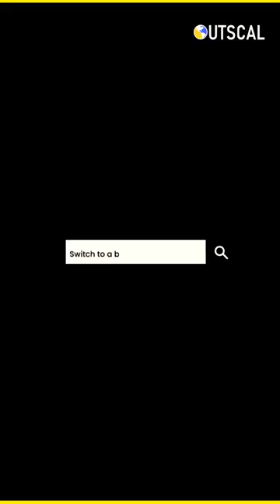This famous cheat code was a mistake!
The Konami Code, a legendary and enduring aspect of gaming history, originated in the late 1980s. It was created by Kazuhisa Hashimoto, a developer at Konami, for the NES version of the game Gradius.

During testing, Hashimoto found the game too difficult and needed a way to easily access power-ups. To address this, he designed a sequence of inputs on the controller: Up, Up, Down, Down, Left, Right, Left, Right, B, A. This combination granted the player a full set of power-ups.

The Konami Code's widespread popularity, however, truly took off with the release of Contra. In this game, entering the code gave players 30 extra lives, a huge advantage in a challenging run-and-gun shooter.

From Contra, the Konami Code became a staple of Konami's games, unlocking various secrets and bonuses. Its legacy extended beyond Konami games and infiltrated pop culture, appearing in TV shows, movies, and other video games. Its impact endures as a symbol of gaming nostalgia and creativity.

The Konami Code | Gaming Historian
Konami Code In Wreck It Ralph?
The Konami code gives you 30 lives in Contra
SUPER MARIO BROS ACTUALLY HAS A SECRET CODE!